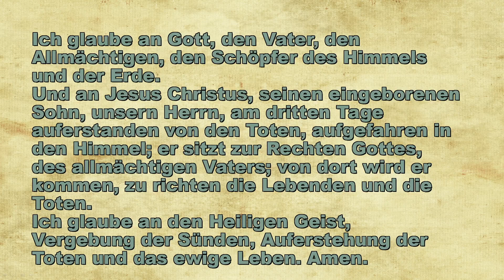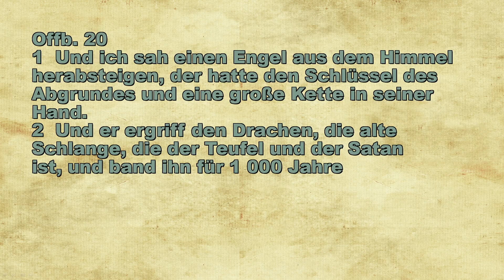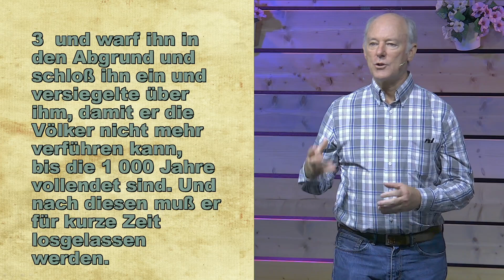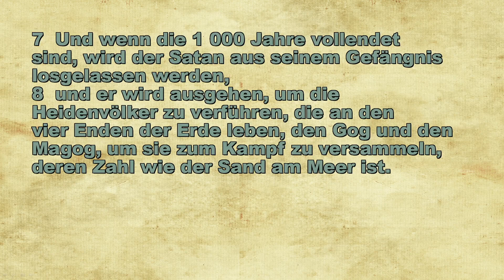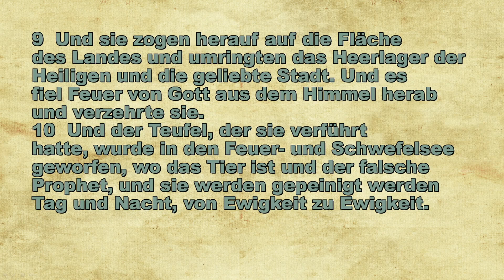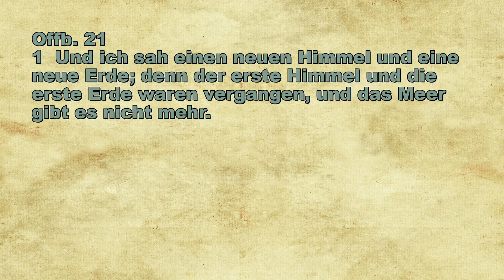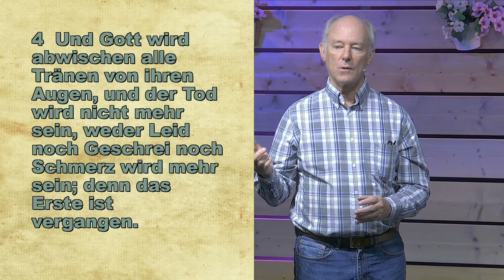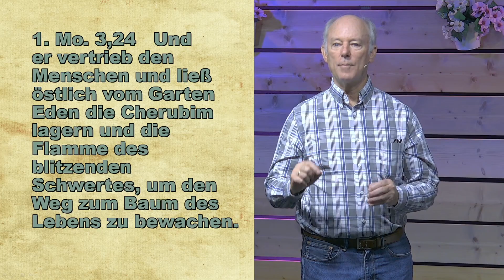Predigt aus dem Gottesdienst am 05. September, 2021